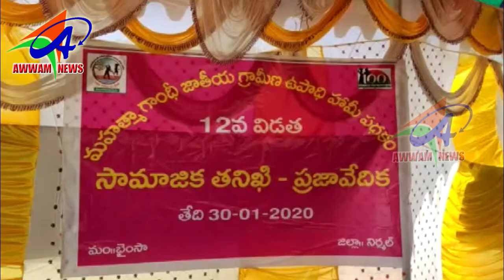AWWAM NEWS BHAINSA 30 01 2020